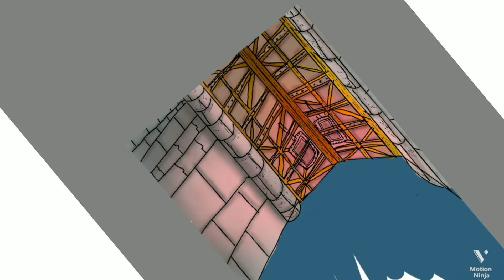J’ai vue des écluses alors, je les ai dessiner ! 😝